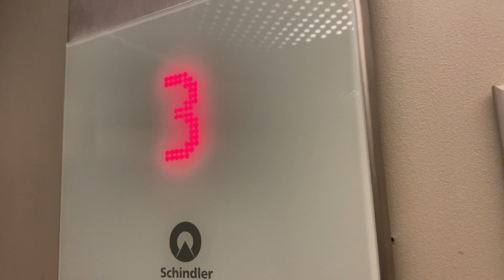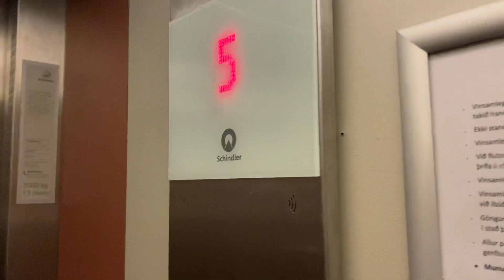Schindler smart modernised 2020 Daggarvöllum 4A Hafnarfjörður Iceland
Brand: Schindler
Type: Traction
Capacity: 1000.Kg 13.pers
Year installed: 2004 modernised 2020